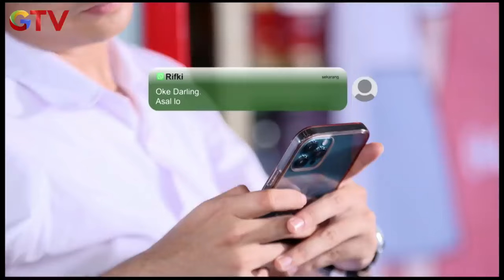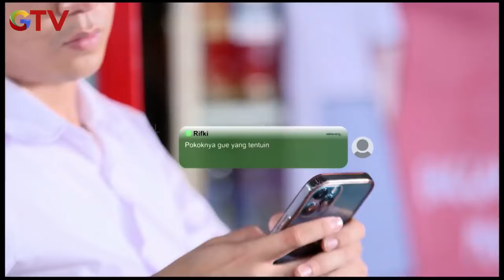RIFKI AUTO PANIK! Chat WhatsApp Nya Sama Michelle Di Baca Didepan Umum | IPA & IPS